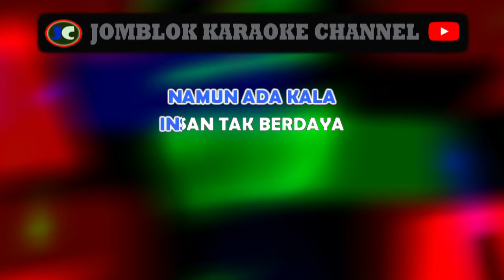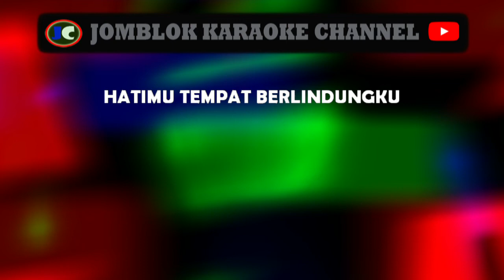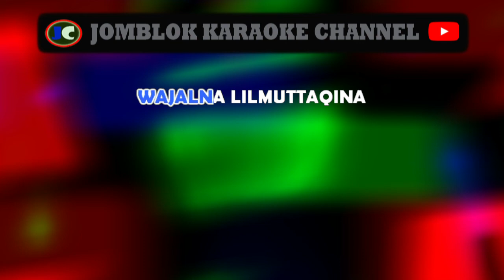Bidadari Surga Karaoke - Uje